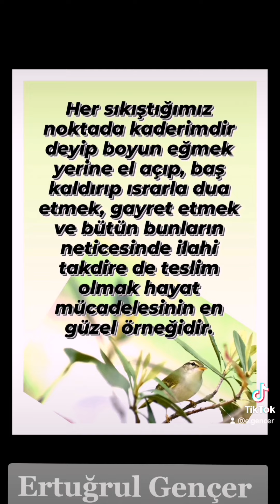Cevşen,Ayet, Güzel sözler ve Hadis'i Şerif